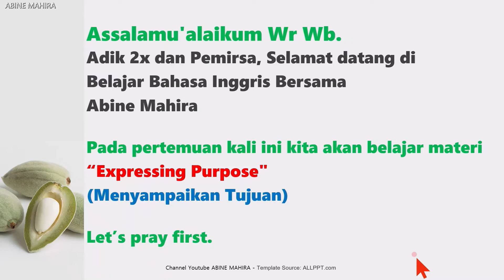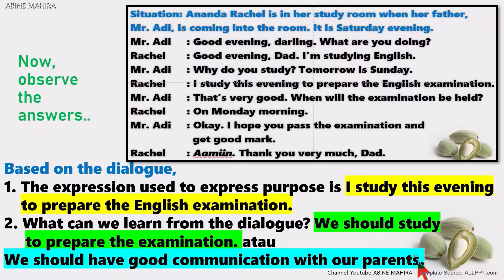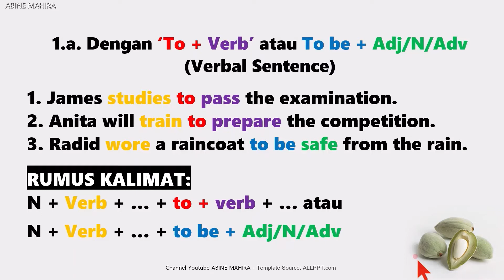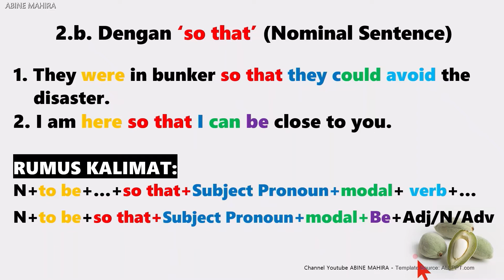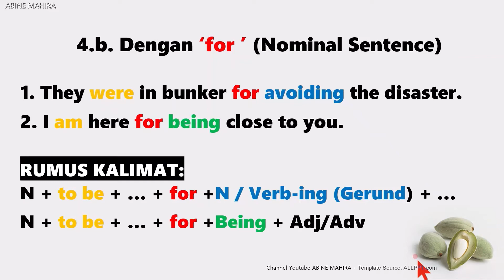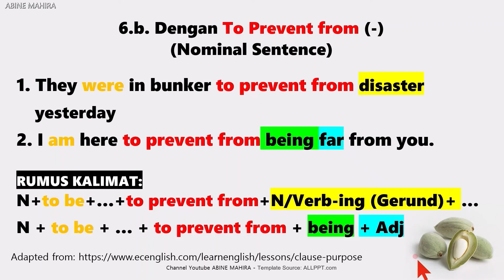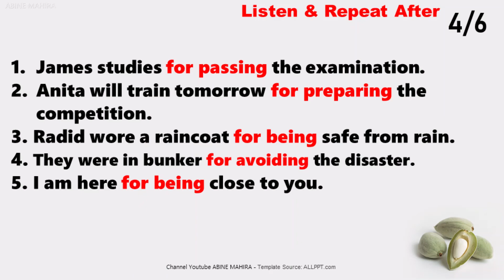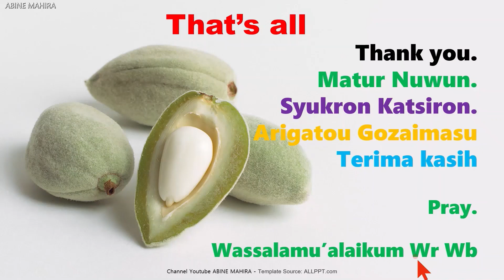Expressing Purpose (Menyampaikan Tujuan)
Assalaamu'alaikum Warohmatullaahi Wabarokaatuh
Alhamdulillaah.. Materi Expressing Purpose sudah siap. Materi ini bisa untuk semua orang yang ingin bisa menyampaikan tujuan dalam Bahasa Inggris. Jangan lupa awali dan akhiri dengan berdoa ya.

Silakan permirsa dan adik-adik download worksheet, lembar catatan, lembar soal latihan, kunci jawaban latihan soal di link berikut:

PPT Template Source: ALLPPT.Com
Voice Using Readplease 2003

Semoga bermanfaat n ilmu tersebut bisa jadi amal jariyah. Aamiin. Kurang & khilaf mohon maaf. Terima kasih.
Wassalaamu'alaikum Warohmatullaahi Wabarokaatuh